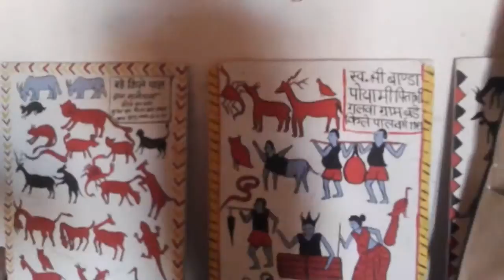Purkhoti Muktangan museum videos 5